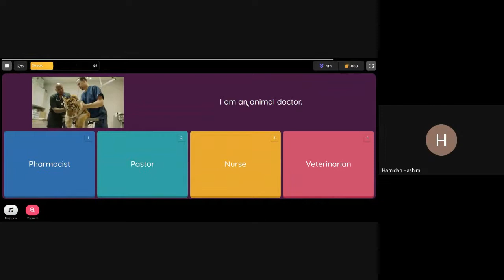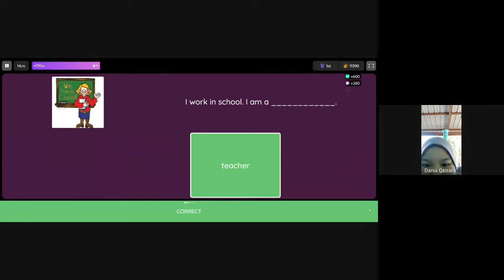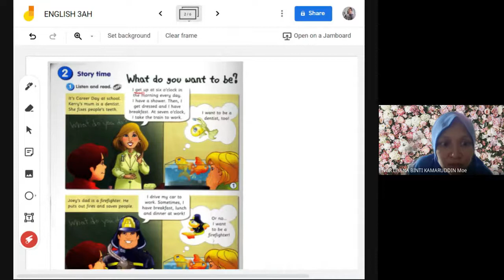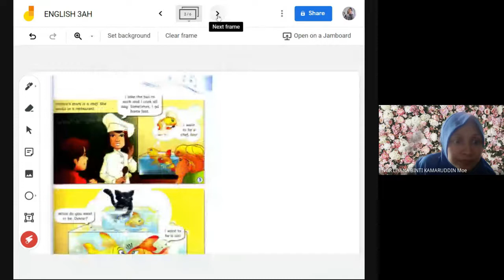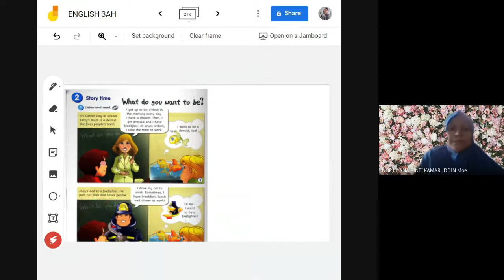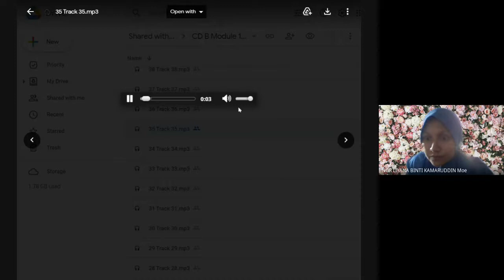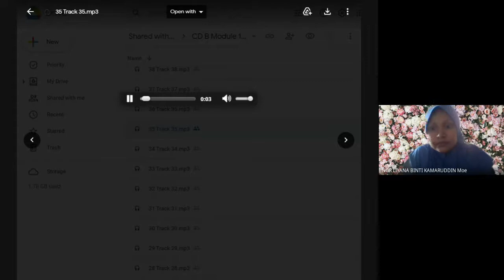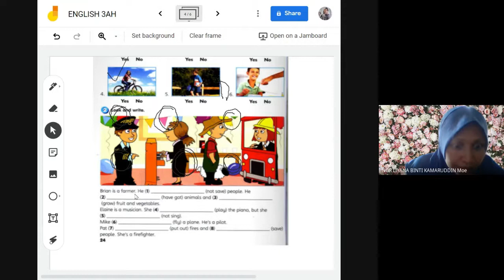3 AH 080721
TEXTBOOK PAGE 22, 23 & 24
EXERCISE : page 15 & 16